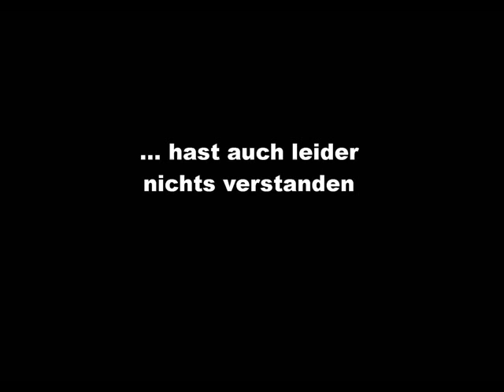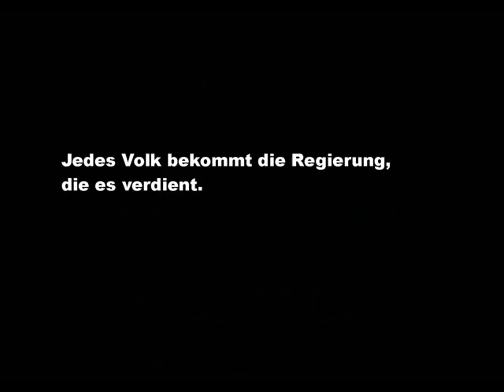Rockband WIR "Kleiner Doktor"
Aus dem Album WIR aus dem Jahr 2002